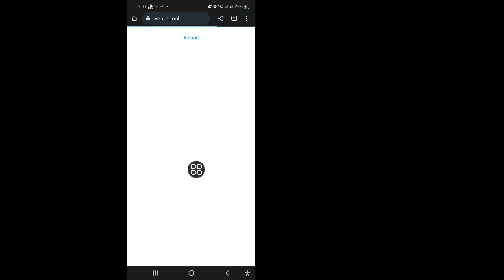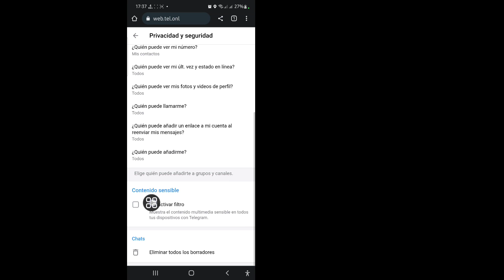Cómo VER CONTENIDO SENSIBLE en TELEGRAM || No puedo Ver Contenido Delicado Telegram - SOLUCIÓN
¿Quieres saber cómo habilitar contenido sensible en Telegram 2022? (iPhone y Android)! Usted está en el lugar correcto! Mire este video para aprender cómo habilitar contenido confidencial en Telegram 2022. (iPhone y Android).

¿Cómo habilitar el contenido confidencial en Telegram?
Seleccione "Configuración" en el menú adicional. Presiona el ícono de “Privacidad y Seguridad”. Desplácese hacia abajo hasta la sección "Contenido confidencial". Toque el cuadro "Deshabilitar filtrado" para activarlo